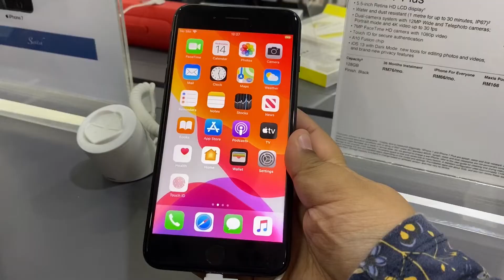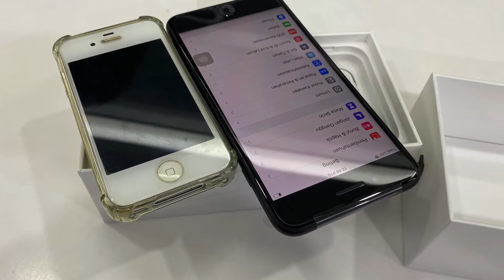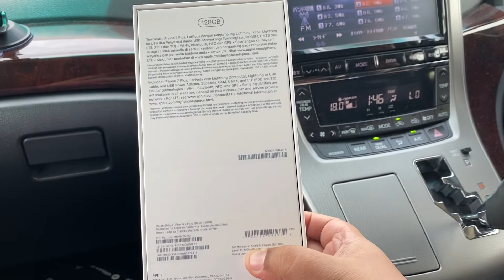Unboxing iphone 7 Plus 128GB Matte Black | Malaysia